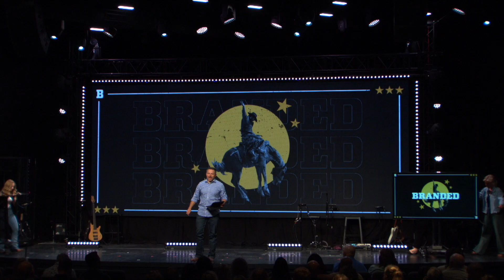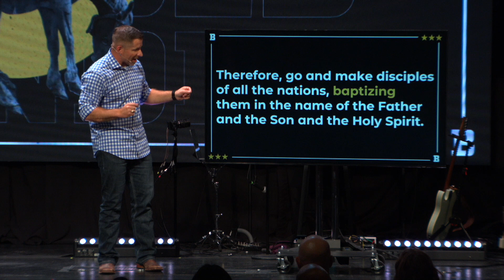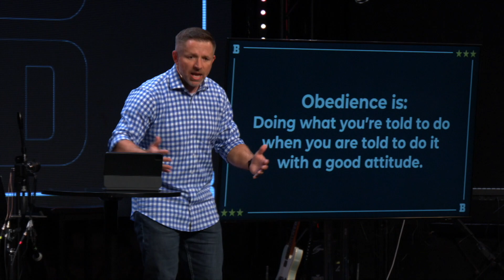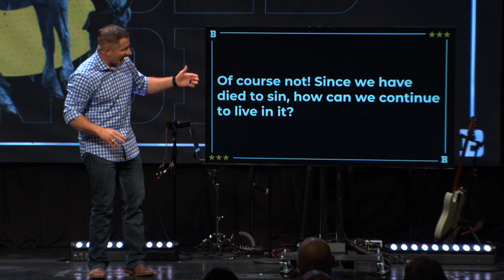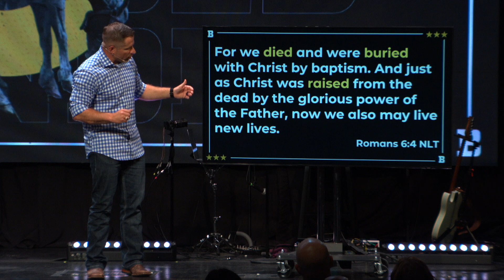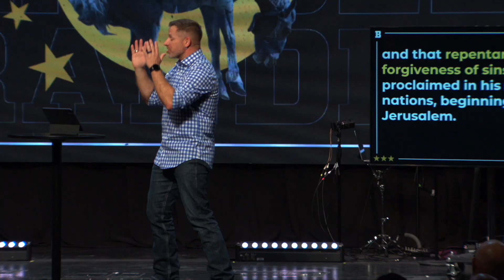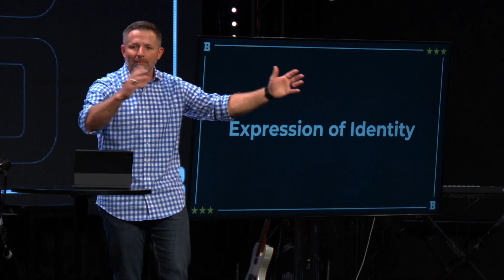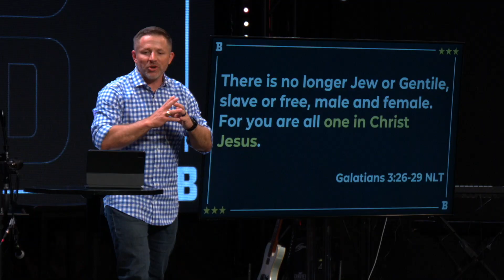Branded Week 1-"Baptism"-Pastor Chris-Message Only